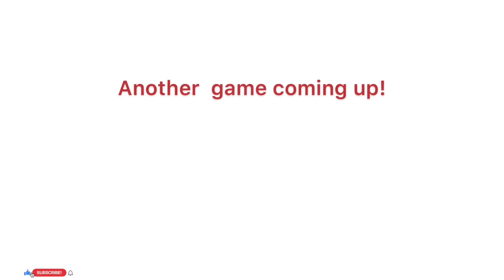EGG FORTUNE GAME! GRATEFUL FOR 2020! HOPEFUL FOR 2021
HAVING FUN CELEBRATING NEW YEARS EVE WITH FAMILY,
Buena noche, games! Lots of fun! Crazy siblings!